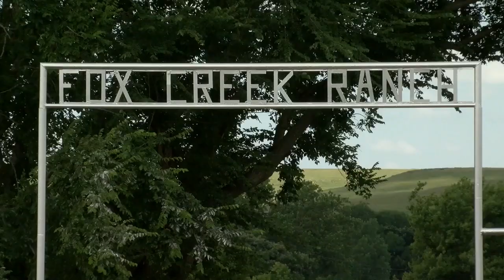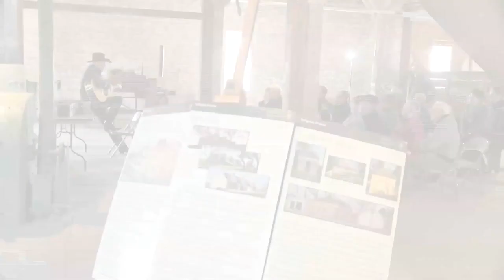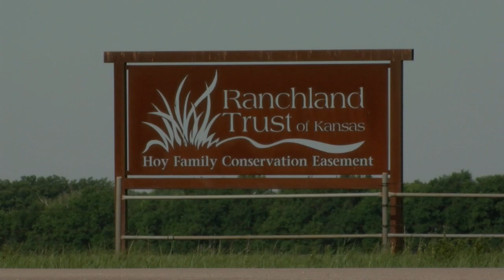The Flint Hills: A Place to Catch Your Breath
Flint Hills native and former director of the Center for Great Plains Studies at Emporia State University, Jim Hoy describes the ranching heritage of the tallgrass prairie and provides his thoughts on the impact this region has on those who come to visit or live.  This clip comes from our documentary about the creation of the Tallgrass Prairie National Preserve in Chase County, Kansas.